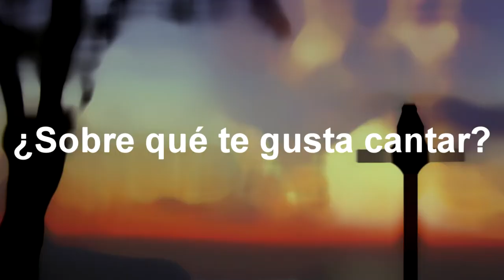GABRIEL CARO - JUDAS / Munglo.tk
En 2 minutos conoce a Grabriel Caro quien acompañará con su música a JUDAS este 19 y 20 de abril en CBA Santurce Escucha un poco su música y sobre las razones que le inspiran cantar.